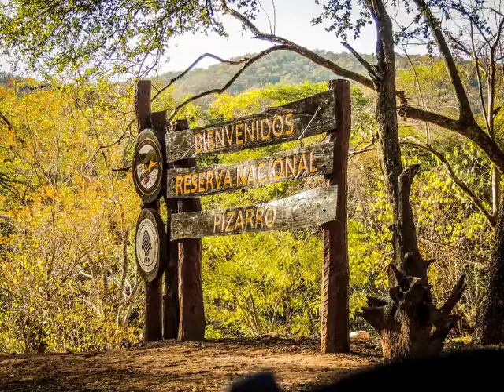Prof Jorge Elias - trekking